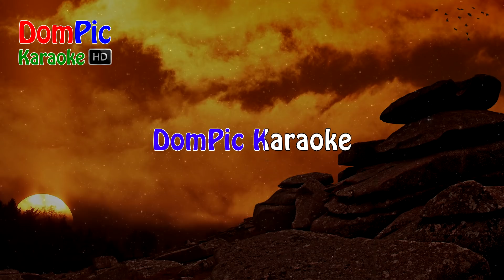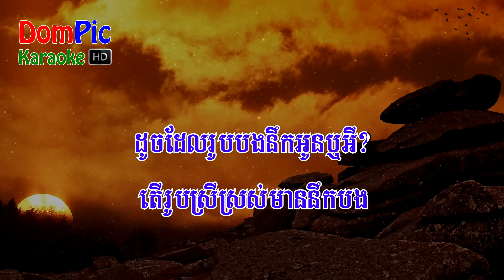ខានជួបគ្នាយូរ ណូយ វ៉ាន់ណេត ភ្លេងសុទ្ធ - Khan Choub Knea You Noy Vanneth - DomPic Karaoke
Lyrics:

ខានជួបគ្នាយូរនឹកអូនម៉្លេះទេ ព្រលឹងមាសមេដឹងដែរឬអី?
តាំងពីថ្ងៃនោះមកដល់ឥឡូវ ចិត្តបងស្រែកហៅសួររកស្រី ទាំងយប់ទាំងថ្ងៃមានម៉ុម

បងសែនរីករាយអូនផ្តល់សង្ឃឹម ដួងចិត្តញញឹមលាយក្តីបារម្ភ
បងខ្លាចកំលោះដែលនៅក្បែរ មកលួងសុំស្នេហ៍ស្រីម៉ុម បងខានសុខុមរស់ជុំពិសី

ឃ្លាតមកភ្នំពេញបន្តសិក្សា លំបាកយ៉ាងណាបងទ្រាំព្រោះថ្លៃ
ធ្វើការយកលុយមកសិក្សា ព្រោះតែជីវ៉ានិងដើម្បីរៀបការចរណៃនឹងរូបបង

អូនចាំបងសិន បងសូមអង្វរ កុំឲ្យកករព្រោះតែស្នេហ៍ស្នង
បងស្រលាញ់អូនដោយស្មោះ តើរូបស្រីស្រស់មាននឹកបង ដូចដែលរូបបងនឹកអូនឬអី?